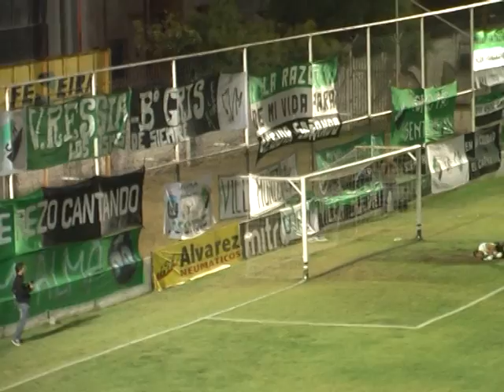FDL - Villa Mitre vs Defensores de Salto - 17-02-13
Fútbol de Liga - Villa Mitre vs Defensores de Salto - 17 de febrero de 2013